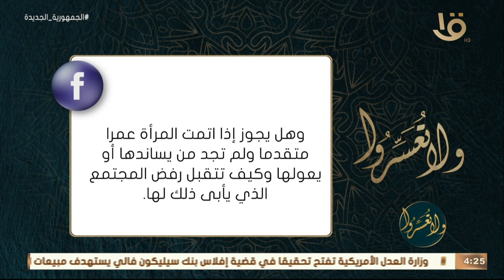ولا تعسروا | هل من الممكن طرح قضية الزواج متى يجب؟.. د. عمرو الورداني يوضح